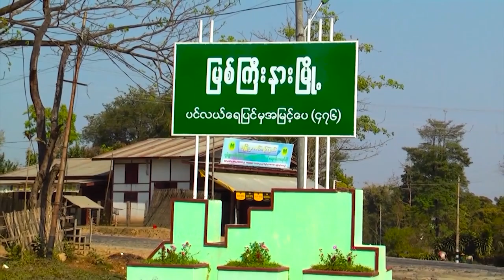U Mg Aye + Daw Zin Mar Lwin ALU A 22 2 2023